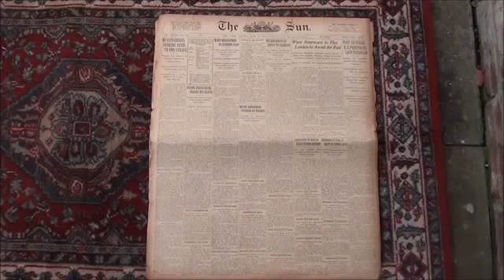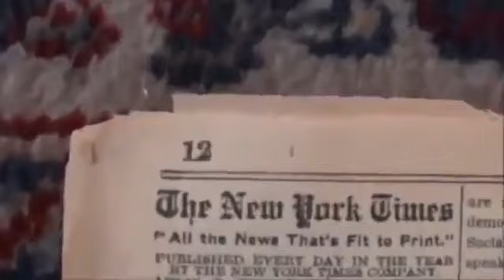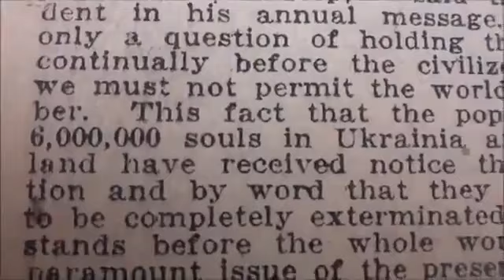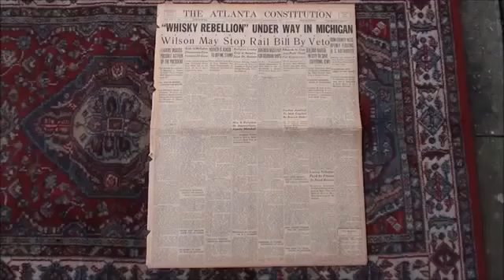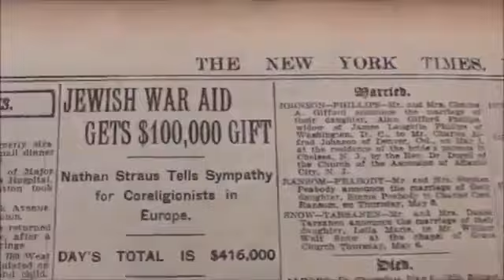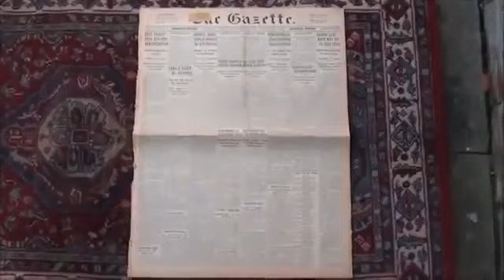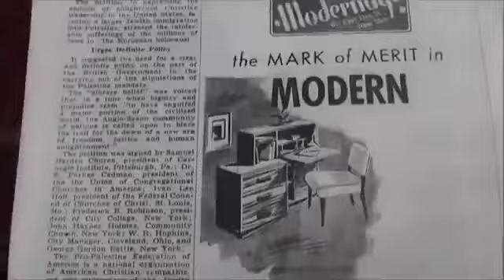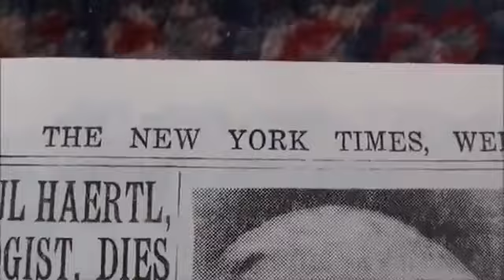SIX MILLION FIGURE STATED IN NEWSPAPERS FROM 1915 1938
Reviewing newspapers from 1915 to 1938